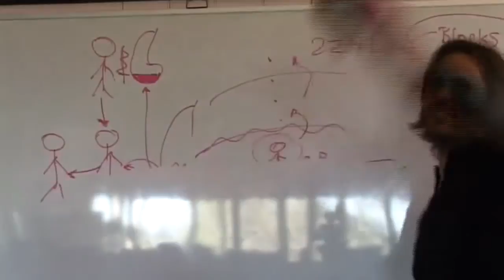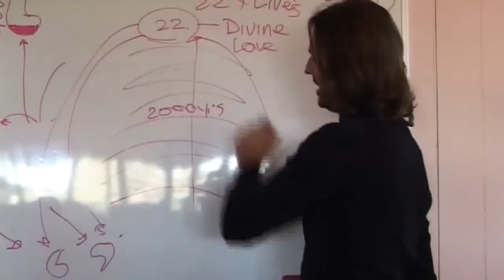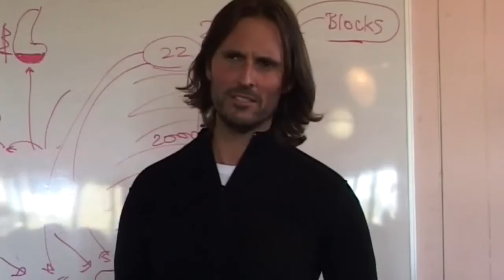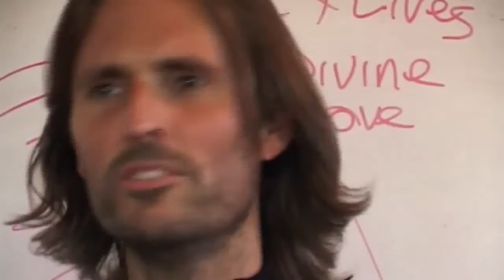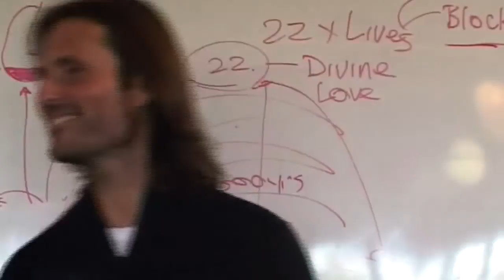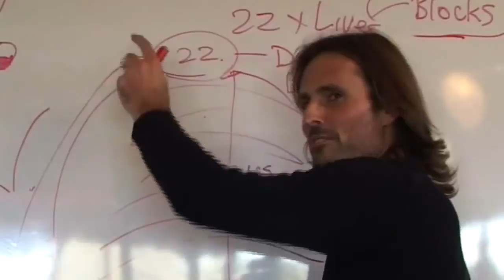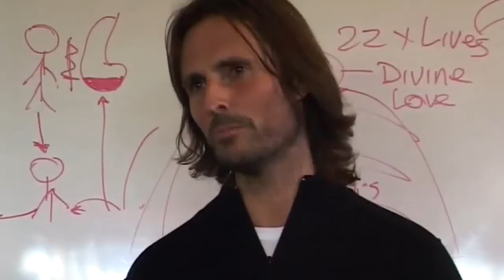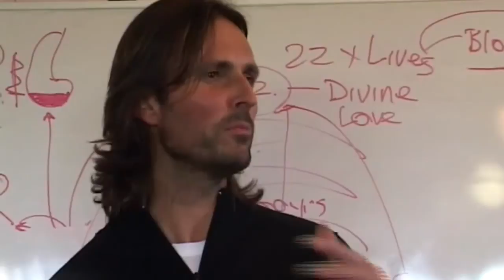Jesus on Owning His Identity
Jesus explains why it is that he needs to own his own identity regardless of the resulting unloving projections toward him from people on earth today.

This is a section of the presentation by Jesus entitled "20080809 Overview Of Divine Truth - The Divine Love Path P2".

dtstart:003433:
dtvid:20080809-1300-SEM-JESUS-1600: